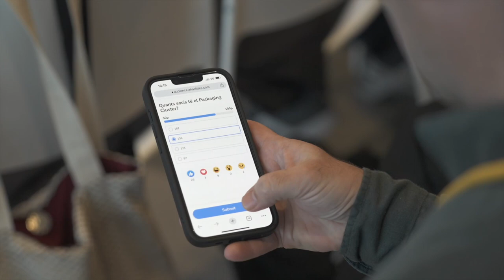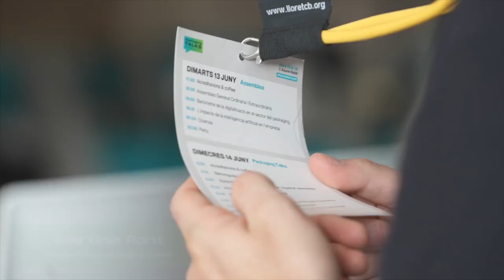13 i 14 de juny 2023 - Assemblea i Packaging Talks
Els dies 13 i 14 de juny, la família del clúster va celebrar la seva Assemblea Anual, per decidir cadascun dels punts estratègics de l'entitat, i els Packaging Talks, una sèrie de ponències sobre INNOVACIÓ i TENDÈNCIES,  temes que preocupen el sector i que seran clau per a dibuixar el futur de l'envàs i l'embalatge.